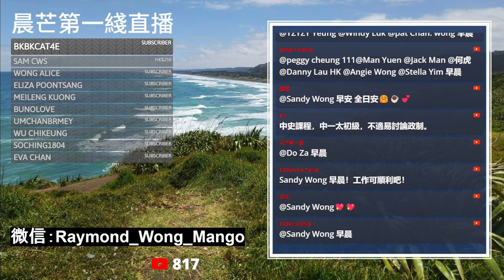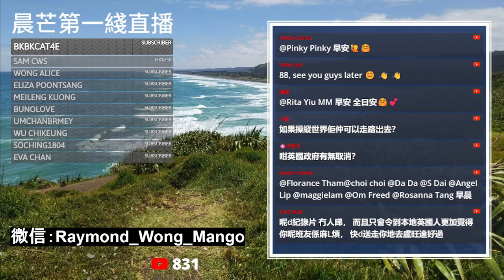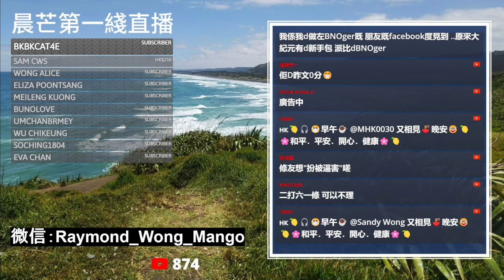20231214G 劉祖迪上英國Channel 4！「之前被劫係中國特務所為！」特工扮多倫多衛報記者訪問劉祖迪？